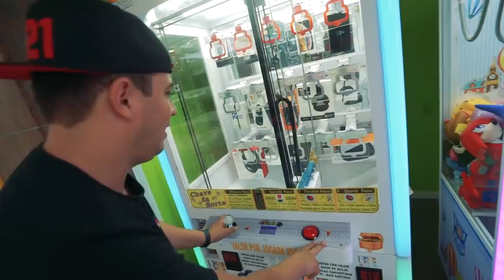VOU GANHAR O IPHONE 11 NA MÁQUINA DE PEGAR CELULAR